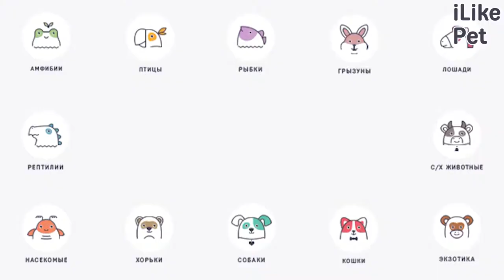4 популярных мифов о кошках-сфинксах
Экзотические сфинксы привлекают внимание своей нестандартной внешностью. Именно из-за нее многие склонны придумывать этим кошкам не присущие им свойства.